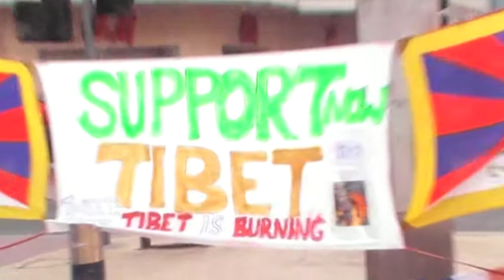Support Tibet Stock Footage